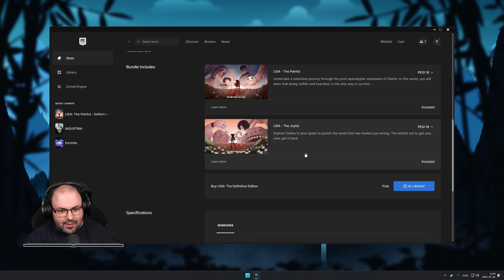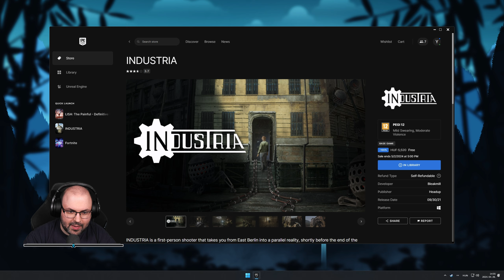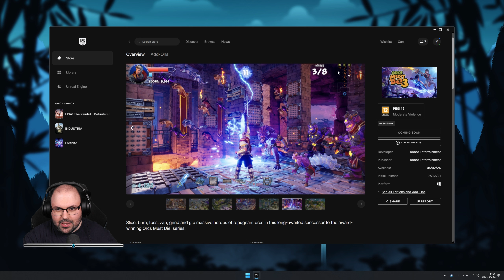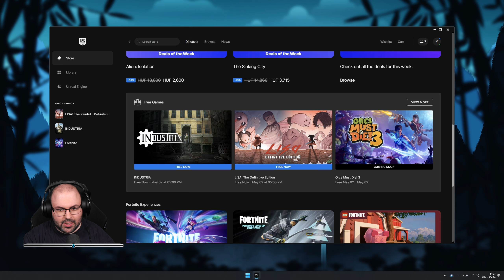🔪 Első benyomások | LISA: The Painful - Definitive Edition (PC - Epic Games Store)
Időbélyegek

00:00:00 - Bemutatás
00:00:59 - A másik játék
00:02:02 - Jövő heti játék
00:03:26 - Beállítások
00:03:58 - Játék
00:49:19 - Összegzés